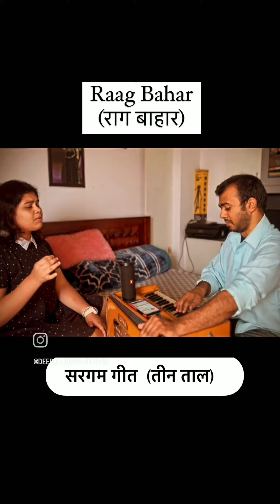Raag Bahar || राग बहार || सरगम गीत || तीन ताल